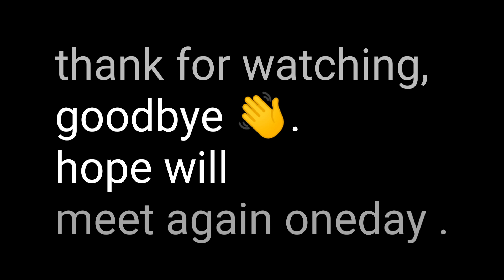Exploring Lazami village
sumi tribe. ( zunheboto)